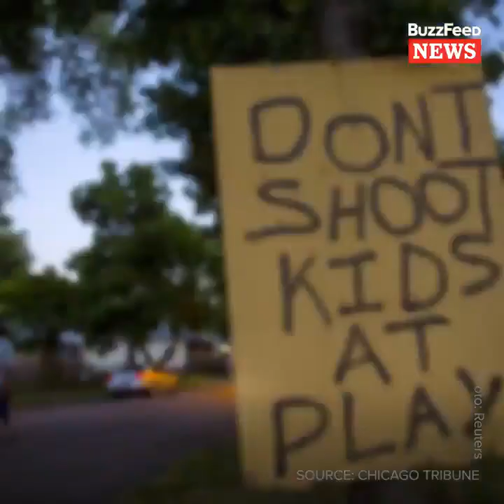jesuisjournaliste.fr | BuzzFeed News : Chicago Teens Join Youth-Led Fight Against Gun Violence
22 mars 2018

As they fight gun violence in Chicago’s South Side, these teen activists are joining the March for Our Lives as part of the nationwide student movement to change gun laws.

I pitched, produced, solo filmed this on location in Chicago. I then edited this news video as a video journalist on staff at BuzzFeed News in New York.

This reportage was part of BuzzFeed News' ongoing coverage of the Parkland, Florida school shooting in 2018 and the subsequent youth-led movement for gun control.

BuzzFeed News gear used :
Canon C-300
Sennheiser wireless lavalier
Manfrotto tripod and mono pod
LED light kit
Apple MacBook Pro Laptop
Adobe Creative Suite
Sony Studio headphones
SD cards
Boom mic attachment
shotgun mic attachment

Here's the original link to this news video posted to BuzzFeed News' Twitter account :

This is the 1x1 square version made for Facebook and Twitter postings

Uploaded to YouTube
20 August 2024

((( NOT FROM ALBANY, NEW YORK )))